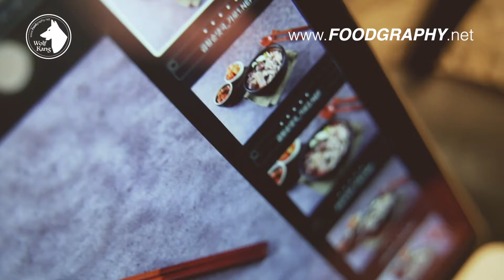의정부 음식사진 촬영_순대국, 곱창전골, 소머리 국밥 등의 메뉴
제가 가장 좋아하는 음식이 가득했던 촬영이었습니다. 순대 국밥, 소머리 국밥, 곱창 전골 등 안주 하기 좋고 해장으로도 좋은 메뉴들의 사진 촬영을 다녀왔어요. 특히 순대 국밥은 와이프와 둘이 동네에서 술자리를 할 때 가장 자주 먹는 메뉴이고, 집 냉동실에도 해장용 순대국 제품이 항상 준비되어 있을 정도로 좋아합니다. 왜 그런지 계속 먹어도 질리지 않는 음식 중 하나예요. 음식사진 촬영은 언제나 즐거운 일이지만 역시 좋아하는 음식이다보니 더 즐겁게 진행했던 작업이었습니다.

음식사진 촬영에 사용한 주요 장비 입니다.
body : nikon d750
lens : nikon 24-70mm f2.8
light : fomex e400 / umbrella diffuser
tool : capture one 10 테더링 촬영 / photoshop 2020 사진보정 / final cut pro x 영상편집

음식 전문 영상 콘텐츠 제작_푸드그래퍼 울프강